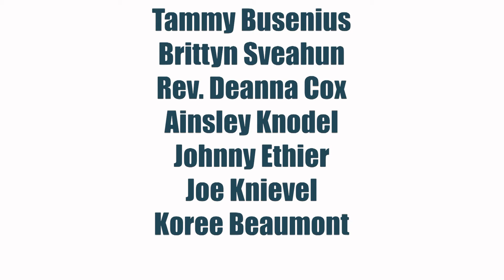Nominate A Frontline Hero – Week 5 draw winner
It’s time to show frontline employees in the Flagstaff Region some love! Nominate a frontline worker who you think deserves a shoutout during this unprecedented time. Flagstaff County will celebrate their story and spread the word.